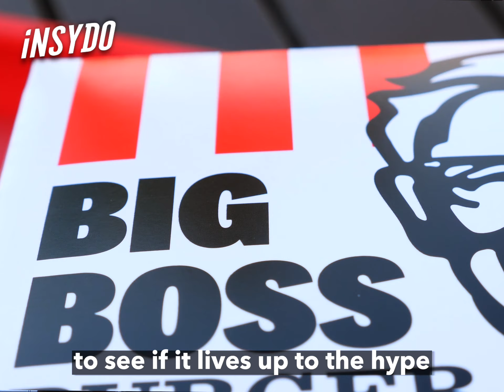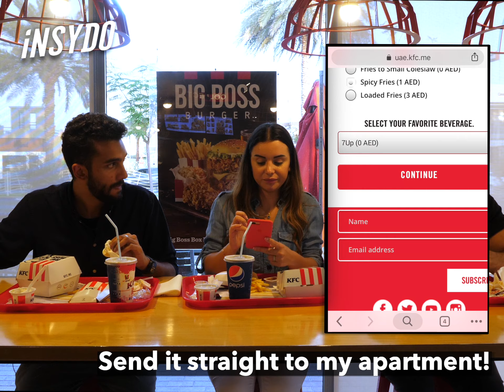Trying the Big Boss Burger for the First Time!